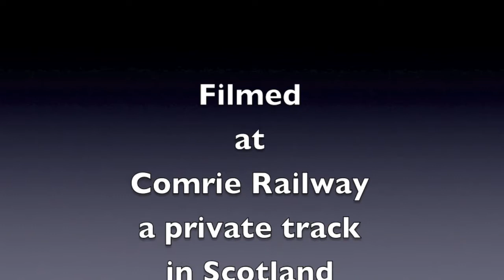Comrie Railway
A run around Comrie miniature railway in Scotland with my Stafford Loco called Helen